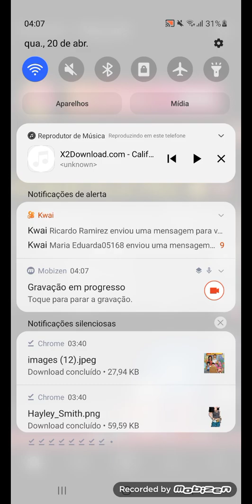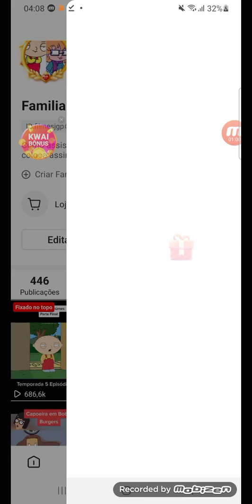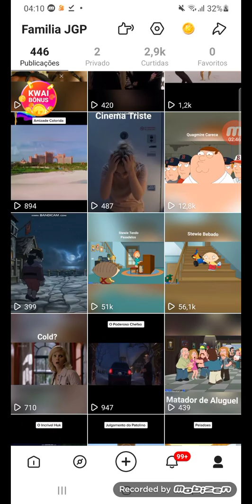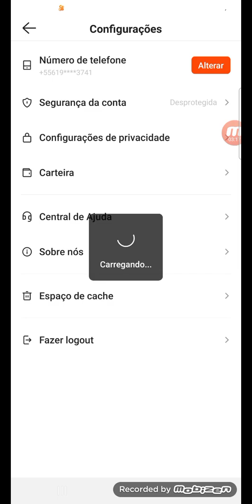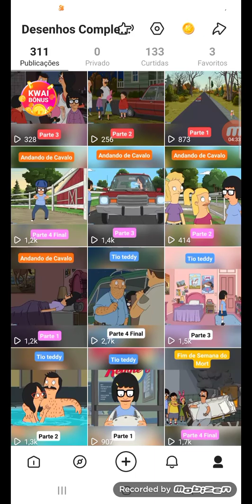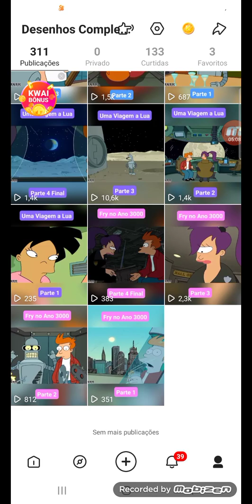Mostrando meus canais de Kwai